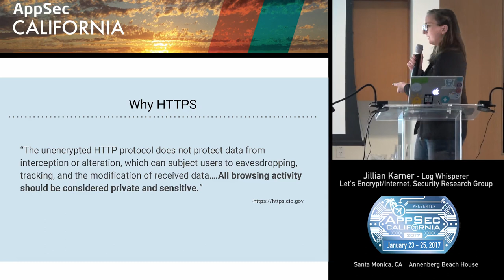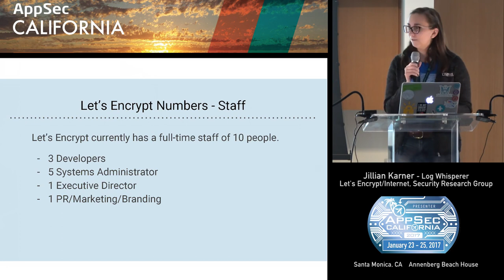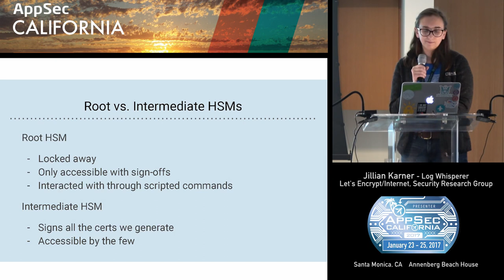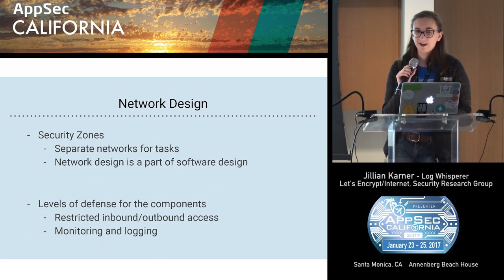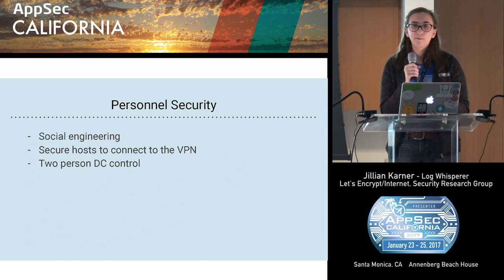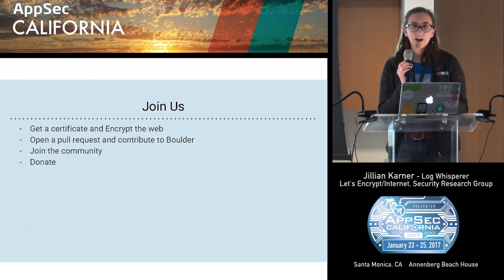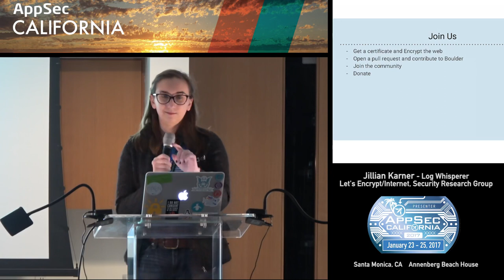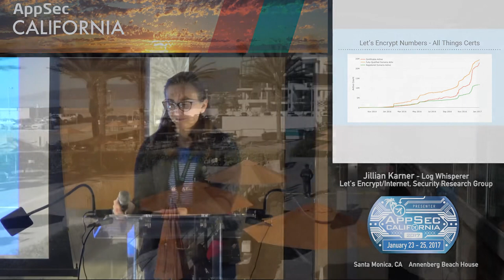APPSEC CA 2017 Jillian Karner.mp4